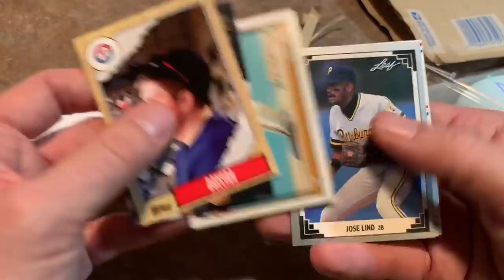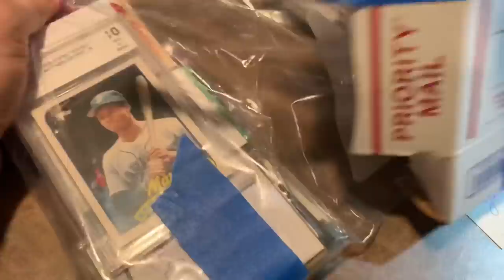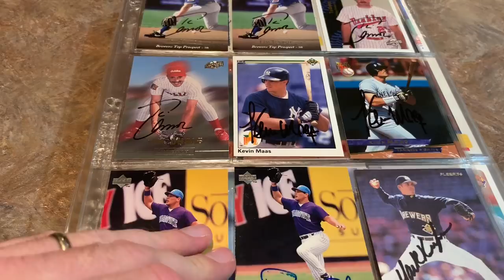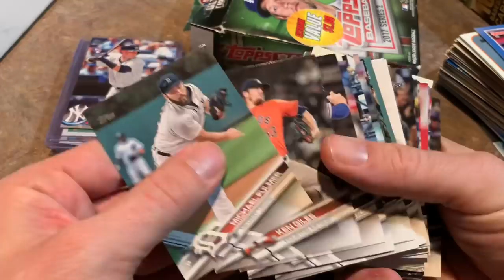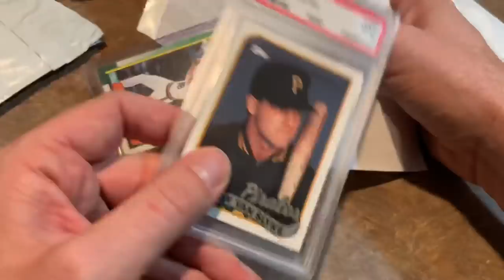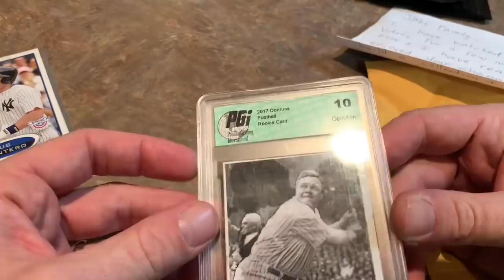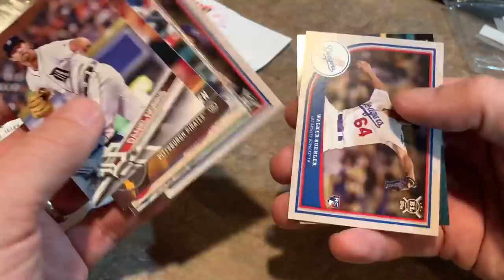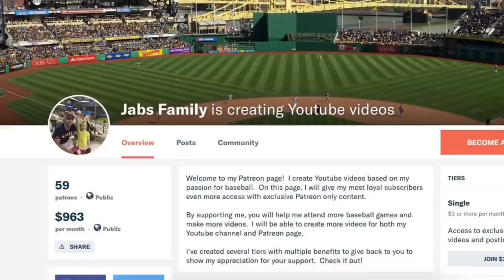A FAN SENT ME THEIR BEST CARD TO PASS DOWN TO MY SON SOMEDAY (Fan Mail Friday)